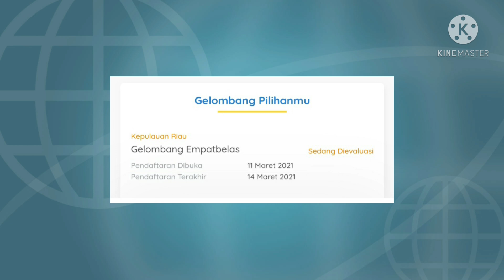PRAKERJA GELOMBANG 14 SUDAH RESMI DIBUKA SEKARANG YA!!! segera gabung!!semoga berhasil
prakerja gelombang 14 sudah di buka ya teman2

jangan lupa langsung daftar dan klik ganung ya...

tonton video ini agar lolos prakerja gelombang 14 ya..

semoga bermanfaat

prakerja, pengumuman prakerja gelombang 14,